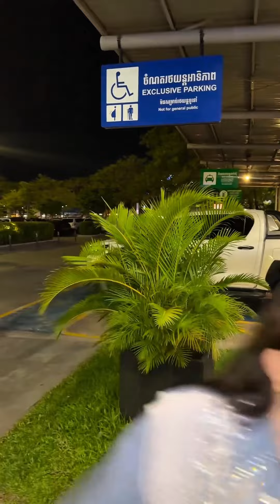មុខប្រហែលៗ អូនNanNan បងចឺម កូរទៀតហើយ